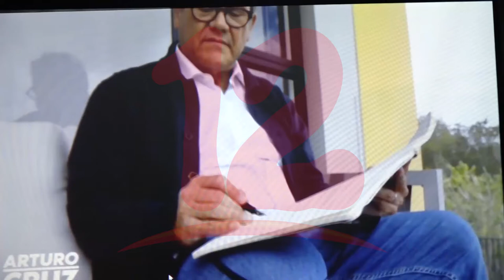Arturo Cruz: Si no vamos en unión, el peligro principal sería la abstención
NosResistimosAlEmbargo Precandidato Arturo Cruz dice estar satisfecho con proceso de inscripción de Alianza Ciudadana y su plan de Gobierno.